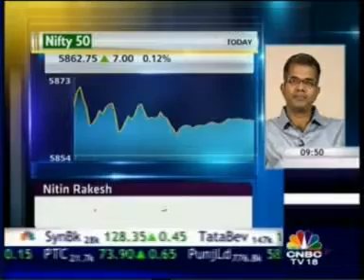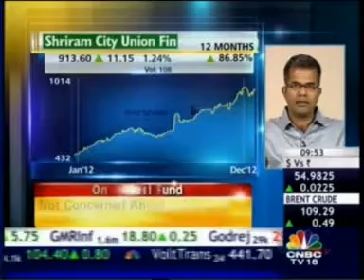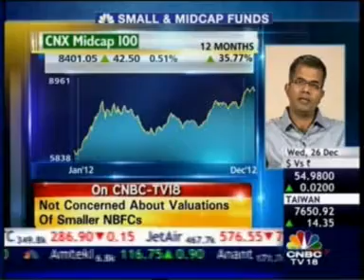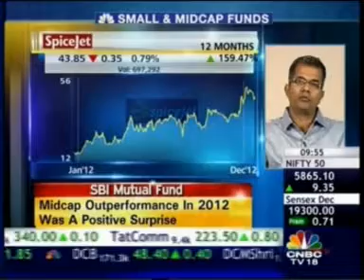Mr. R Srinivasan, Head Equity, SBI Mutual Fund sharing views on CNBC TV 18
Watch Mr. R. Srinivasan sharing his views on current market scenario, the fund management strategy and what to expect from the market in 2013.